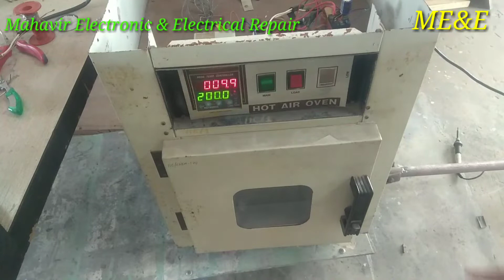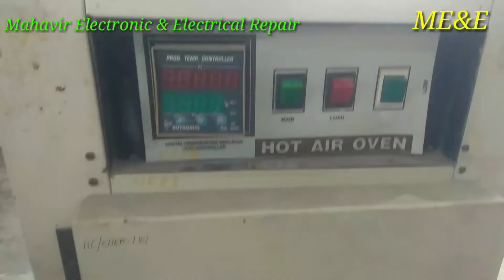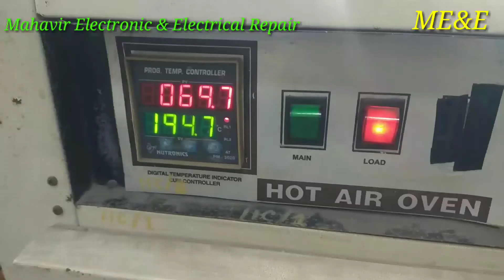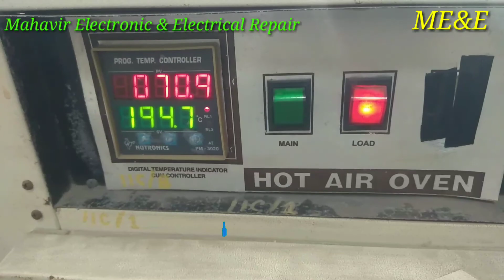Hot Air OVEN Repair Krna||Hot Air OVEN ki Full Wiring Connection Details in Hindi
Hot Air OVEN Repair Krna||Hot Air OVEN ki Full Wiring Krna||OVEN kiTemperature Controller Ki Seting Krna@mahavir electronic and electrical repair